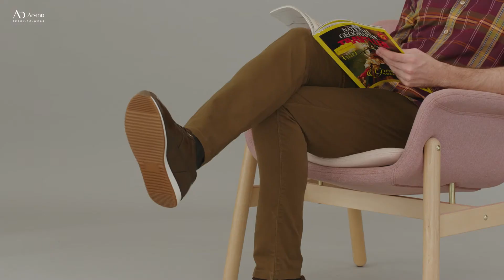Arvind AD - Fashion For Everyone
Director: Praveen Sharma
Producer: Pooja Mishra
DOP: Ayaskant
1st AD: Nidhi Sharma
Stylist: Janvi Turakhia
Editor: Payal Mirani

Client: Arvind Ltd.